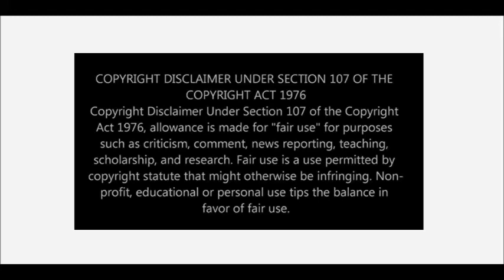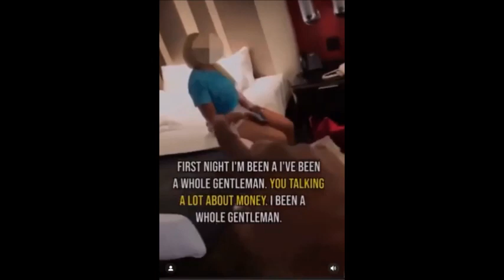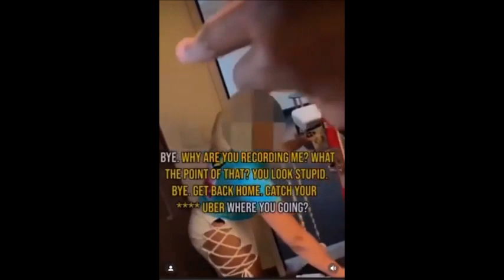AA Svengalis: Dumpsey/D. Derell Big Mad Fraud Who Never Had Any Legit Game. 100% Epic Fail!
13:47 Grownman Bonus